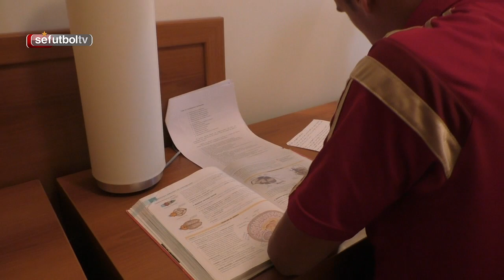Competición y estudio en el día a día de la Selección Sub-17 en Bulgaria